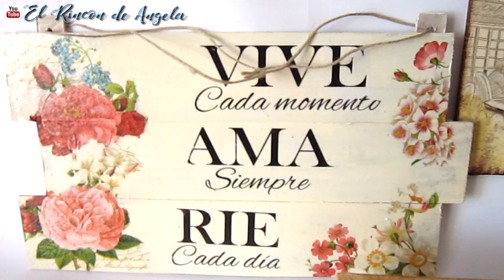Talleres de decoupage de El rincon de Angela en la feria Creativa Málaga 2019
Talleres de decoupage de El rincón de Angela en la feria Creativa Málaga 2019.
 Ven a la feria de manualidades Creativa en Málaga, y participa en mis talleres. Haremos decoupage, transferencia, y mucho mas. Date prisa, por que las plazas son limitadas. Habrá REGALOS  para todas las participantes y SORTEOS . Ademas, te llevas a casa un bonito trabajo hecho con tus propias manos. El material esta incluido, y puedes usar las herramientas del taller.

→MI TIENDA ETSY  para comprar mis trabajos.